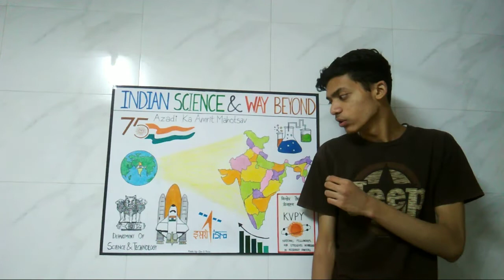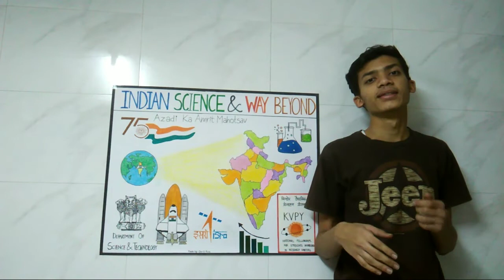Poster/Model Title: INDIAN SCIENCE & WAY BEYOND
DEV DHARMESH PATEL is selected to participate in NSD celebrations and also to participate in poster/model competition.